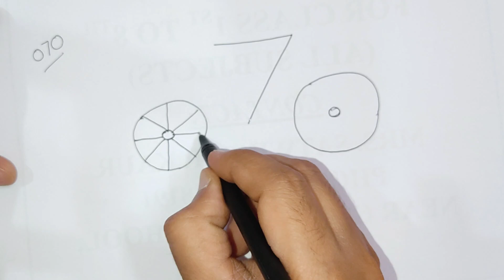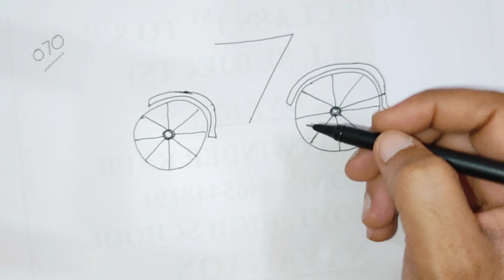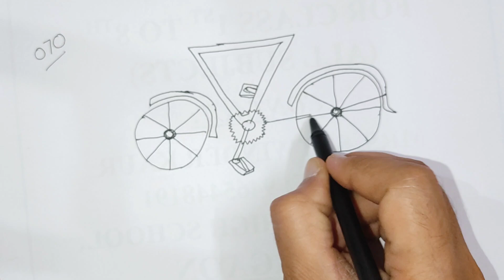Draw Cycle from 070 number / How to Draw Cycle with number 070 / Drawing Bicycle very easy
Hello Friends, welcome to channel. today We will learn how to Draw bicycle very easy.

How to Draw Bicycle very easy
step by step cycle drawing
drawing bicycle
Draw cycle from 070 number